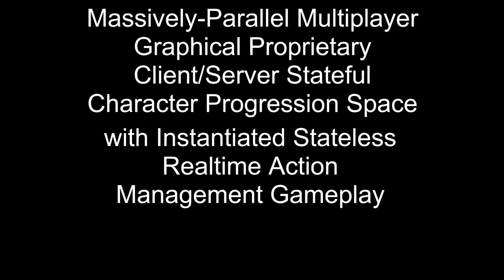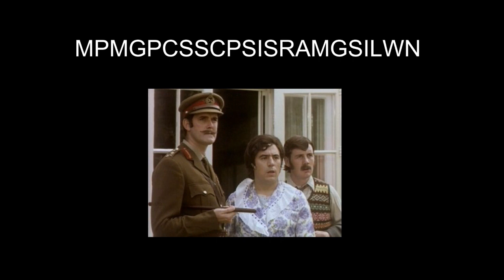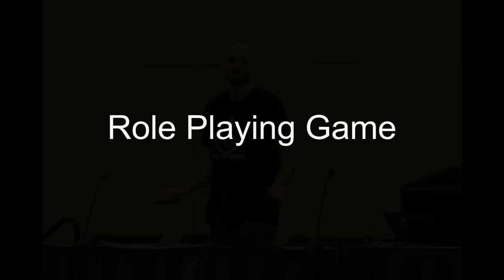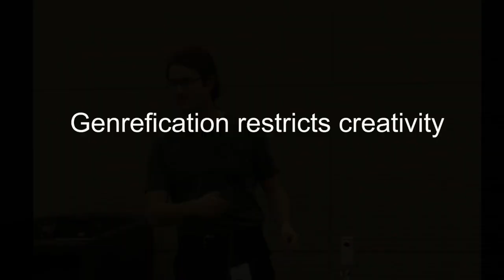MMORPGs are Anything But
Rym and Scott of GeekNights presented three mini-panels at PAX East 2011 within "The Triple Threat: Short Subjects in Gaming."  These were "MMOs are Anything But," "The Game Makes the Community," and "Dudebro: How to Win at the Internet."

This is the first of these mini panels from the Wyvern Theatre.  They argue that MMORPGs as we know them are not in fact anything like what their "genre" would lead us to believe.

The Penny Arcade Expo is one of many conventions at which Rym and Scott lecture.